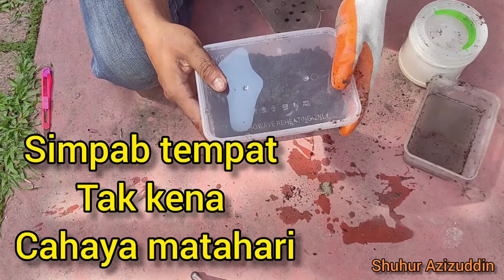Cara semai Keladi sulur Mickey Mouse / Propogate alocasia Mickey Mouse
video kali ini Cara semai Keladi sulur Mickey Mouse / Propogate alocasia Mickey Mouse

barang diperlukan untuk Cara semai Keladi sulur Mickey Mouse / Propogate alocasia Mickey Mouse

1 : sulur Mickey Mouse
2 : serbuk pegalak akar
3 : peat moss
5 : air
6 : baja jepun
7 : bekas semaian
8 : tanah campur 7 in 1

cara2 untuk Cara semai Keladi sulur Mickey Mouse / Propogate alocasia Mickey Mouse

1 : basuh keladi sulur mickey mouse
2 : letakkan serbuk pengalak akar dan baja jepun kedalam air
3 : potongkan setiap ruas sulur keladi mickey mouse dengan mata tunas
4 : rendamkan sulur mickey mouse yang sudah dipotong
5 : rendam dan biarkan sulur keladi mickey mouse sekitar 5 minit didalam air
6 : masukkan peat oss di dalam bekas semaian
7 : taburkan serbuk pengalak akar di atas peat moss
8 : tutup bekas semaian dan goncangkan hingga sekata
9 : boleh ambil sulur mickey mouse dan masukkan ke dalam bekas semaian
10. setelah selesai tutup satu lagi lapisan peat moss di atas sulur keladi mickey mouse
11. ambil dan renjiskan air bancuhan baja jepun dan serbuk penggalak akar ke dalam bekas semaian sulur keladi mickey mouse
12. tutup bekas semaian dan simpan di tempat ang sejuk dan tidak kena cahaya matahari
13. setelah 3 minggu ke 4 minggu sulur mickey mouse akan bercambah
14. yang mula2 bercambah adalah bahagian sulur keladi mickey mouse top cutting
15. ambil sulur mickey mouse yang bercambah dengan lidi satay supaya sulur mickey mouse tidak patah
16. sediakan air yang direndam baja jepun dan serbuk pengalak akar
17. sulur mickey mouse yang bercambah rendamkan di dalam air baja jepun dan serbuk pengalak akar
18. rendam sulur mickey mouse sekitar 5 minit
19. guna bekas cup air atau polybag untuk pindah semaian
20. ambil tanah campur 7 in 1 tuang kan kedalam bekas semaian Cara semai Keladi sulur Micke Mouse / Propogate alocasia Mickey Mouse
21. ambil sulur mickey mouse letak di dalam bekas semaian
22. masukkan tanah campur 7 in 1 dan tutup akar sulur keladi mickey mouse
23. akhir sekali letak 2 biji baja jepun ke dalam bekas ang kita alihkan anak keladi mickey mouse

selesailah Cara semai Keladi sulur Mickey Mouse / Propogate alocasia Mickey Mouse